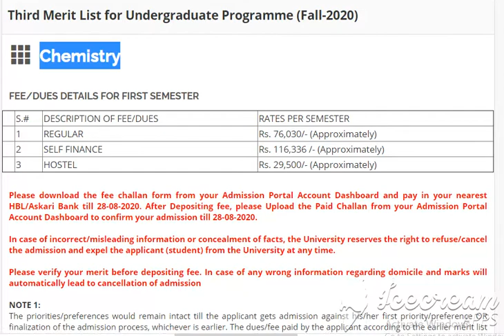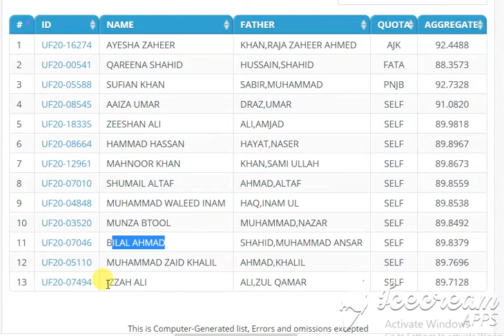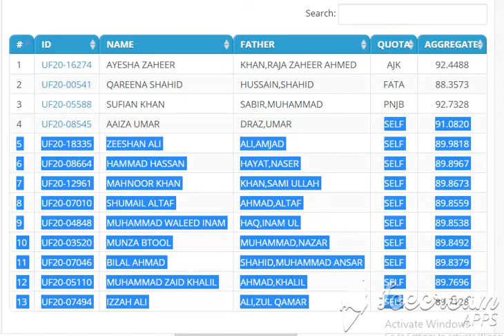Chemistry QAU Third Merit List for Undergraduate Programme (Fall-2020)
Chemistry
   1 REGULAR Rs. 76,030/- (Approximately)
   2 SELF FINANCE Rs. 116,336 /- (Approximately)
   3 HOSTEL Rs. 29,500/- (Approximately)

Search:
1 UF20-16274 AYESHA ZAHEER KHAN,RAJA ZAHEER AHMED AJK 92.4488
2 UF20-00541 QAREENA SHAHID HUSSAIN,SHAHID FATA 88.3573
3 UF20-05588 SUFIAN KHAN SABIR,MUHAMMAD PNJB 92.7328
4 UF20-08545 AAIZA UMAR DRAZ,UMAR SELF 91.0820
5 UF20-18335 ZEESHAN ALI ALI,AMJAD SELF 89.9818
6 UF20-08664 HAMMAD HASSAN HAYAT,NASER SELF 89.8967
7 UF20-12961 MAHNOOR KHAN KHAN,SAMI ULLAH SELF 89.8673
8 UF20-07010 SHUMAIL ALTAF AHMAD,ALTAF SELF 89.8559
9 UF20-04848 MUHAMMAD WALEED INAM HAQ,INAM UL SELF 89.8538
10 UF20-03520 MUNZA BTOOL MUHAMMAD,NAZAR SELF 89.8492
11 UF20-07046 BILAL AHMAD SHAHID,MUHAMMAD ANSAR SELF 89.8379
12 UF20-05110 MUHAMMAD ZAID KHALIL AHMAD,KHALIL SELF 89.7696
13 UF20-07494 IZZAH ALI ALI,ZUL QAMAR SELF 89.7128